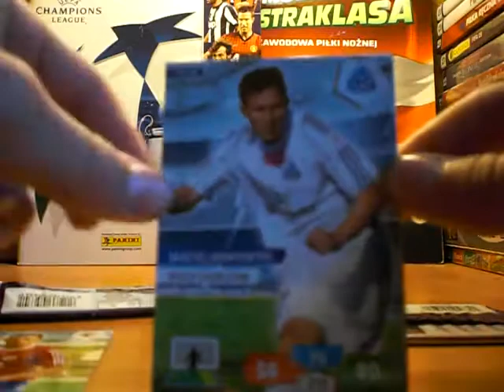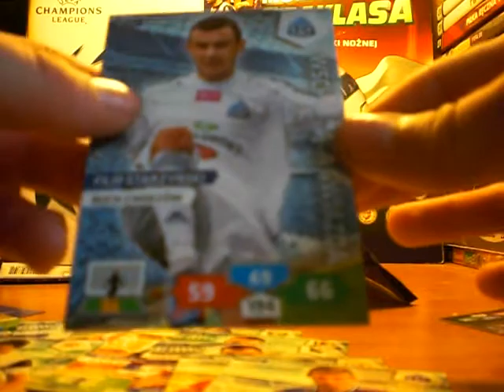Unboxing - 2 boostery T mobile 13/14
skype : michal13840